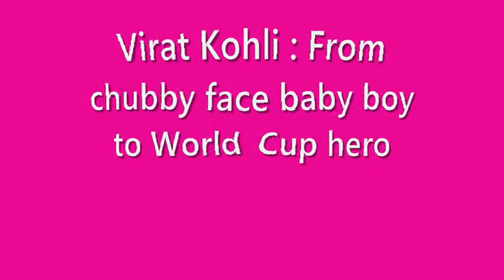Virat Kohli Childhood Photos | Indian Cricket Star As A Teenager On Trans World Sport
Watch Virat Kohli Childhood Photos Indian Cricket Star As A Teenager On Trans World Sport